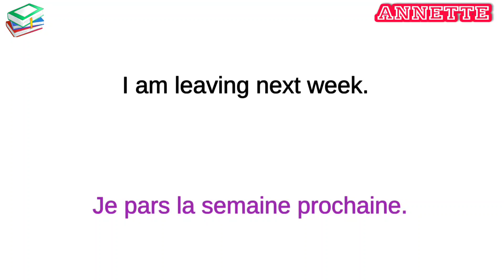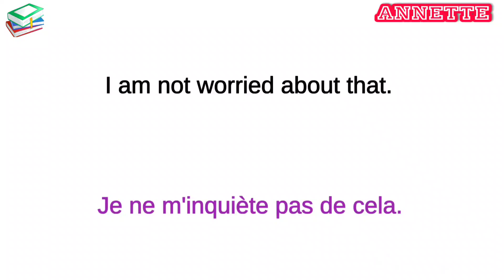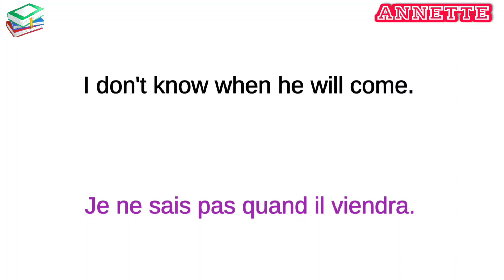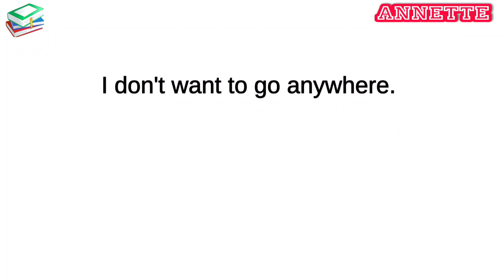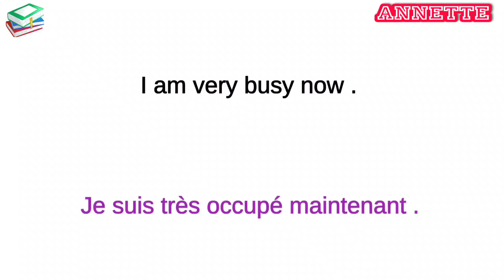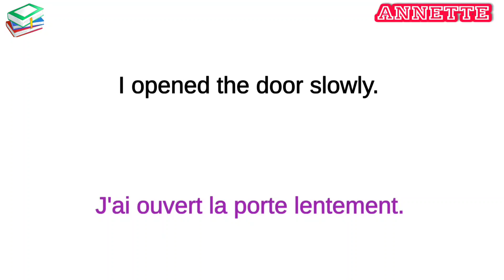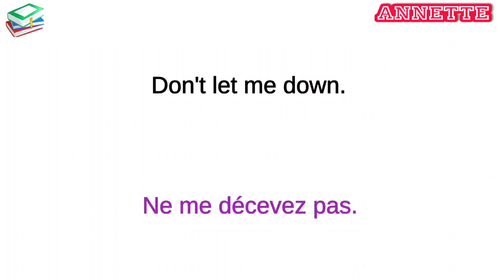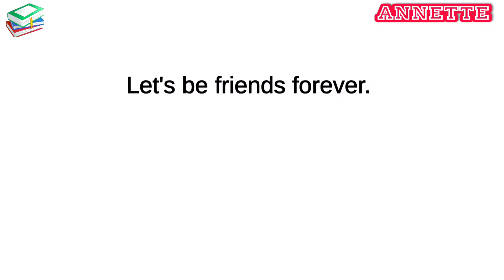des phrases simples pour parler l'anglais facilement 7 || useful sentences to learn French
Une vidéo qui vaut la peine d'être regardée.